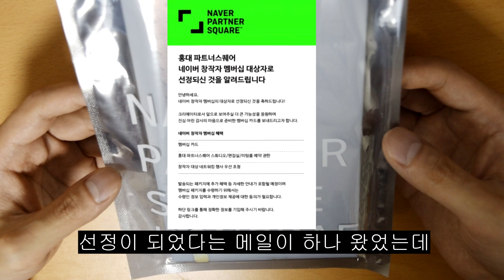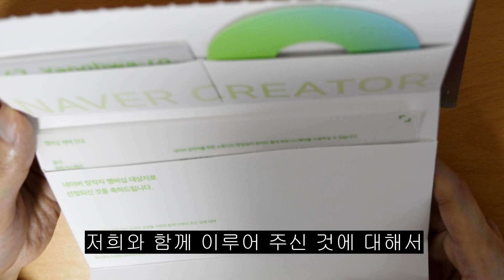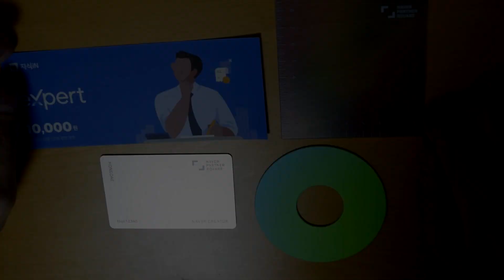네이버에서 편지가 왔습니다?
영상은 집에서 찍을게요.
다음은 실버 버튼 개봉 (어느 세월에...)